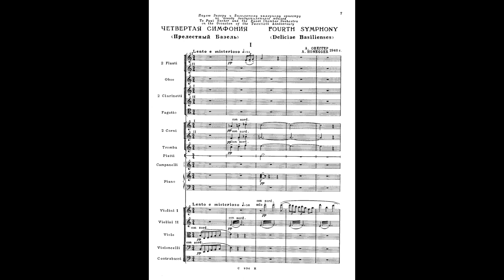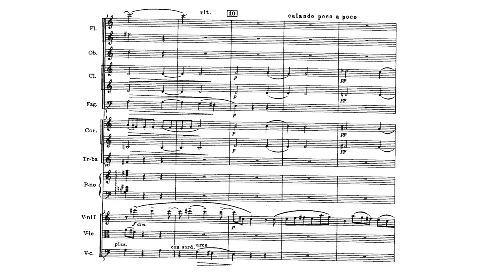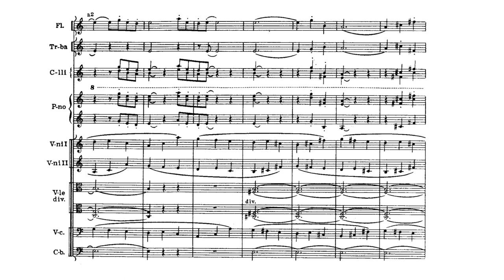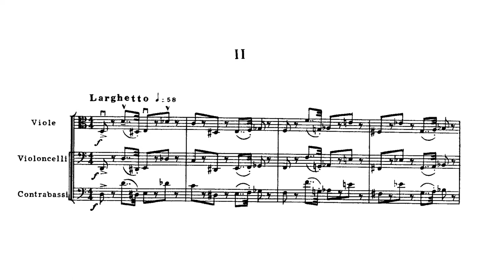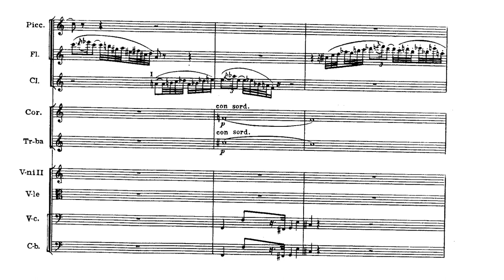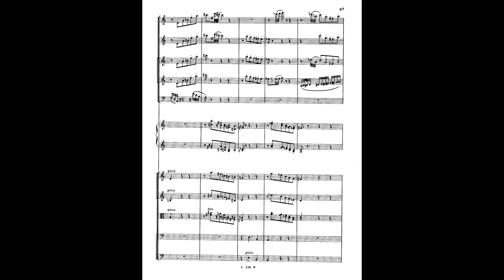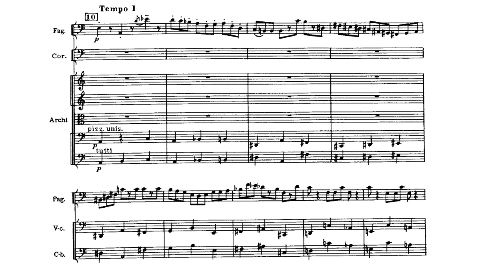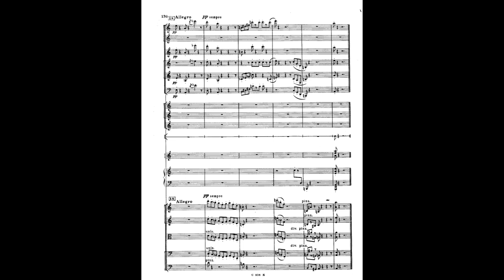Arthur Honegger - Symphony No. 4 'Deliciae Basilienses', H. 141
Arthur Honegger - Symphony No. 4 'Deliciae Basilienses', H. 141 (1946)
Performed by the Bavarian Radio Symphony Orchestra
Conducted by Charles Dutoit

Movement One: Lento e misterioso-Allegro - 0:00
Movement Two: Larghetto - 11:50
Movement Three: Allegro - 18:13